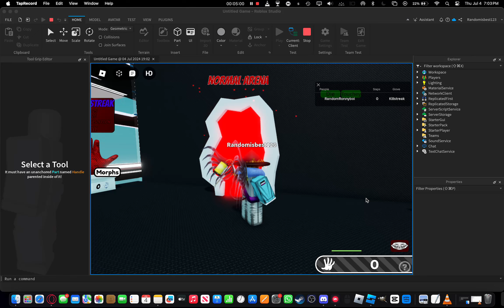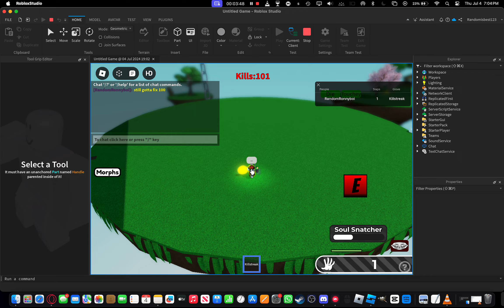This is something ive been working on, and fixed the orb, game is gonna be released soon (read desc)